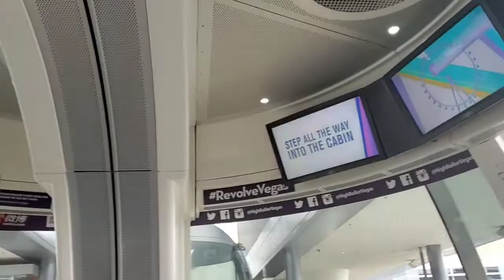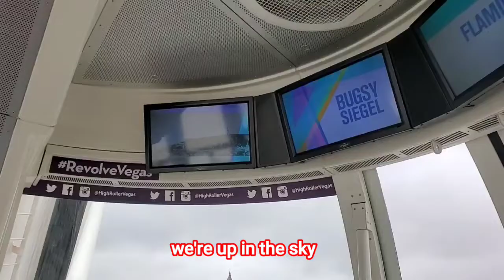BEAUTIFUL LAS VEGAS STRIP | The Linq High Roller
We got lucky to see Las Vegas Strip before the shut down, nakagala kami ng bonggang bongga. .. Samahan nyo kami gumala sa Strip!!